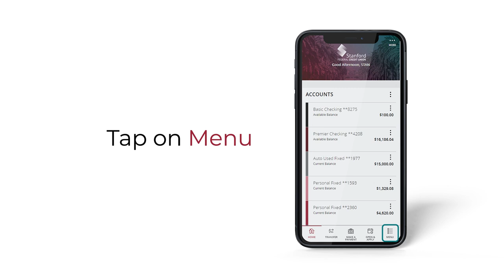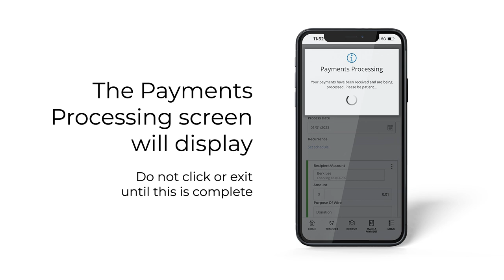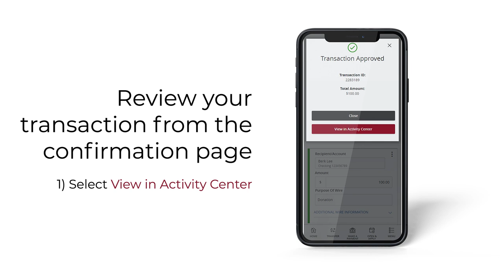How to send a domestic wire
The purpose of this video is to show members how to send a domestic wire using Online Banking or the mobile app.